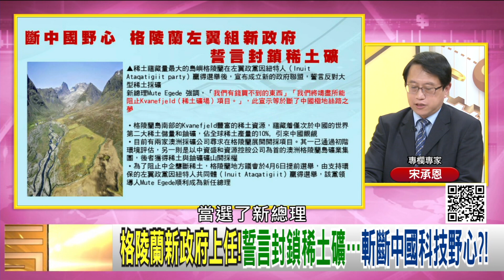精彩片段》宋承恩:俄國報復...【年代向錢看】20210420